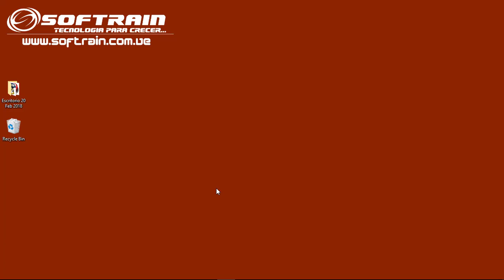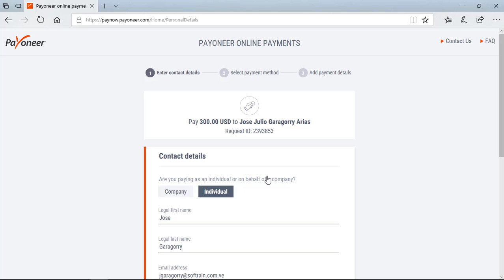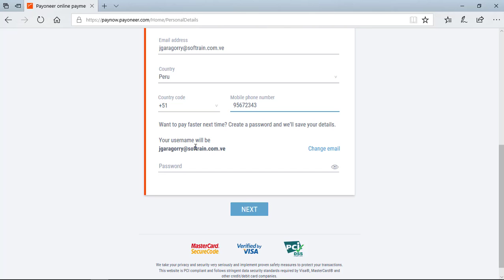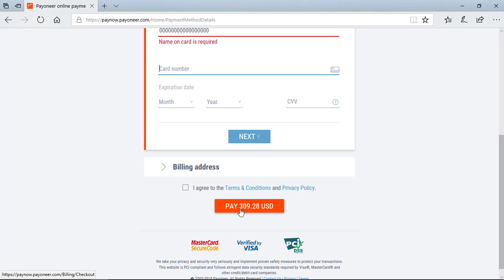Guia rapida para realizar pagos con plataforma Payoneer